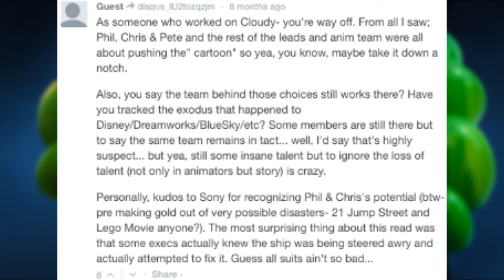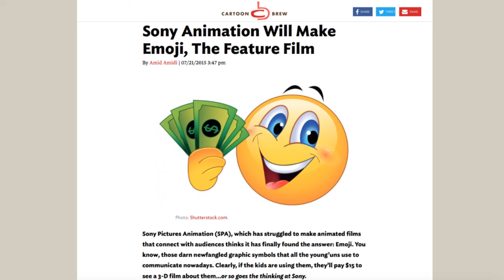Hotel Transylvania 2 - AniMat’s Reviews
The Drac Pack is back…and all the headaches that come with it…